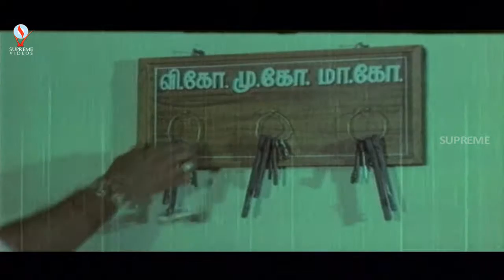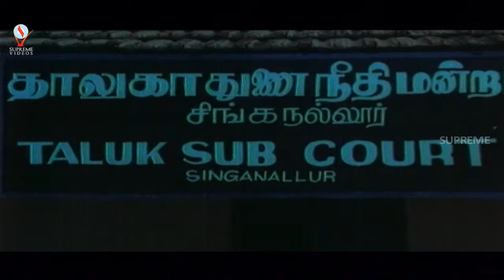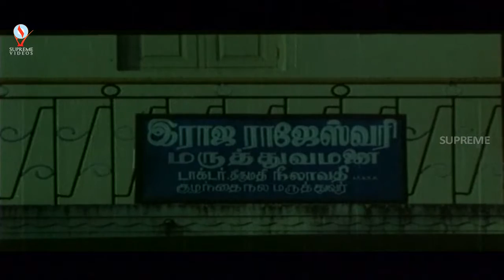Maa Oori Maisamma Telugu Movie Watch Online | Sarathkumar, Nandini | Superhit Telugu Movie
Watch Full Telugu Movie Maa Oori Maisamma Telugu Movie

Movie Name :- Maa Oori Maisamma Telugu Full Movie
Starring :- Sarathkumar, Nandini, Nizhalgal Ravi, K. R. Vijaya, Disco Shanti and many more...
Directed By :- K.Rajan
Produced By :- Rajkumar Kaja, C.H. Krishnam Raju